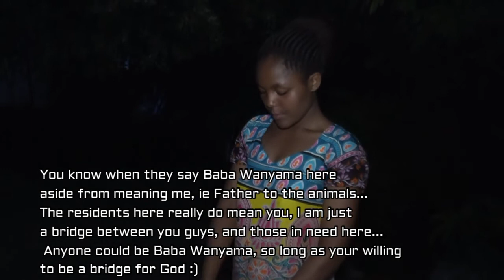An interview with one of the single mums living at Featherstale...